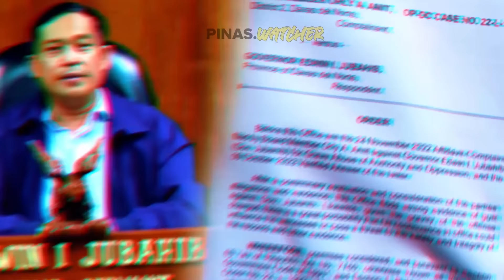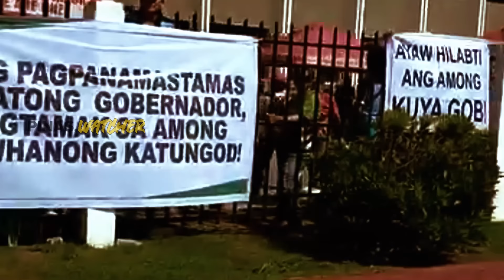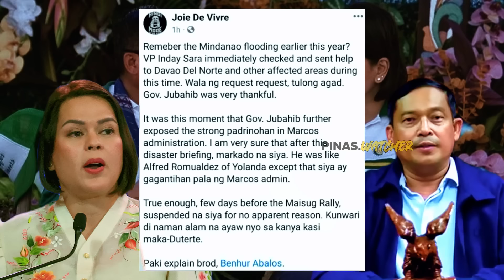NABULAB0G NA VP Sara PUMALAG Governor Jubahib INALIS sa Pwesto PBBM Ginurgur mga kaalyado ng Duterte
Pinalagan ang Biglaang preventive suspension order kay governor edwin hubahib na kaalyado ng mga duterte sa Davao City. ang utos ay galing mismo sa office of the president. gobernador ng davao del norte sususpendihin ng 60 days. ito daw ang matapos na payagan o bigyan ng permit na magsagawa ng prayer rally ang mga maisug sa davao del norte.
Philippine News
Trending News
Balita
BongBong Marcos
PBBM - BBM
President BongBong
Sen Raffy Tulfo
Raffy Tulfo

God bless the philippines ! Bangon bagong pilipinas!